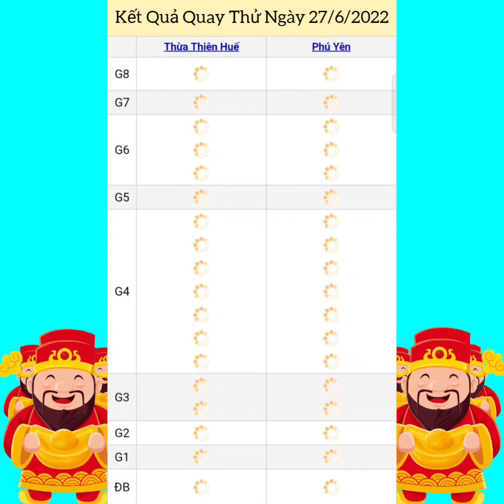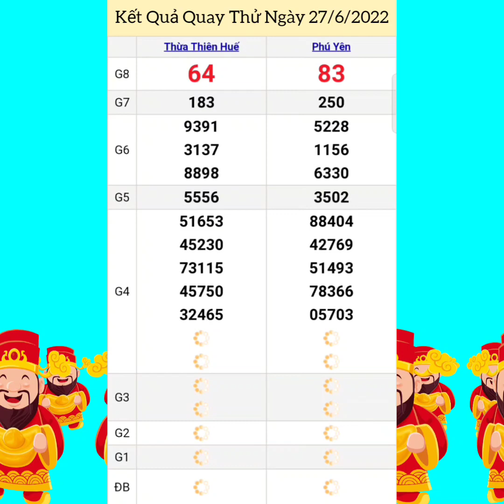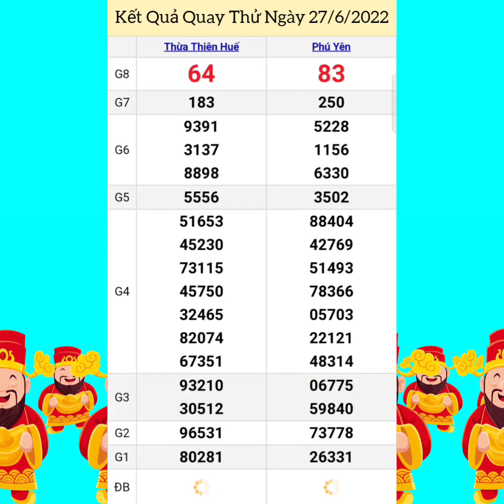Quay Thử Xổ Số Miền Trung | Phú Yên, Thừa Thiên Huế | Ngày 27/6/2022